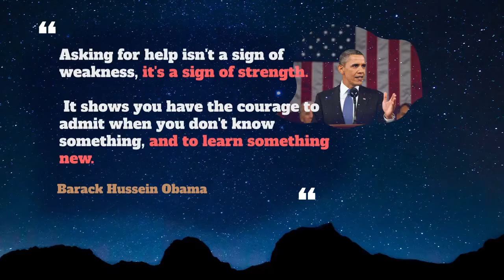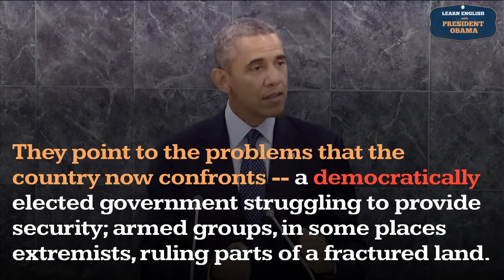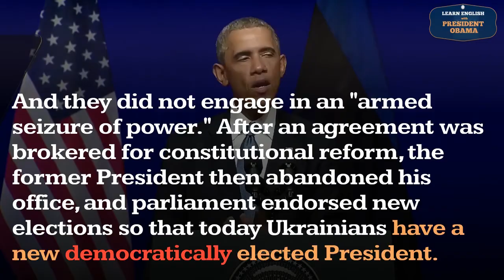Democratically Usage, Pronounce, Meaning, Definition, Sentence Examples - Adverb Series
How to pronounce democratically ?
How to use democratically ?

 Democratically , adv.
  1.In a democratic manner.

00:00 - Pronounce Intro
00:07 - How to Pronounce, How to Use, Meaning, Definition